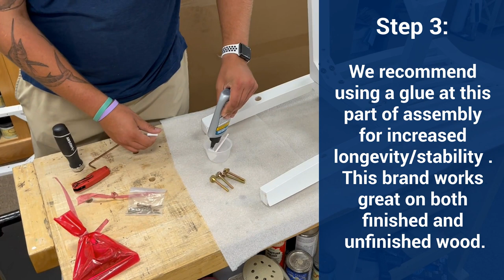How to Assemble and Level a Real Wood Chair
HOW TO VIDEO: Most of the chairs we offer ship for free, unassembled.
In this video, we show you how to assemble a CI-465 Tall Mission Chair.

Each type of chair may have slightly different assembly instructions, but this covers the basics that can be applied to basic chair assembly.

TIMESTAMPS:
00:00 Hello
00:05 What’s in the Box
00:30 Step 1. Laying it all out
01:00 Step 2 Attaching the Seat Frame
03:18 Step 3 Gluing Stretchers/attaching Legs
06:43 Step 4 Attaching the Seat
09:09 Leveling Tip

Materials used in this video:

--Parts included with a CI-465:
Chair Back, Seat Frame, Chair Seat, Front Legs, Side Stretchers, Middle Stretcher, Short/Medium/Long Bolts, Short/Medium/Long Screws, Lock Washers, Flat Washers, Allen Key.

-Not included:
Screwdriver, Ratcheting Screwdriver with Allen wrench attachment (this helps speed up assembly)

-Recommended:
Titebond Quick & Thick Multi-Surface Glue